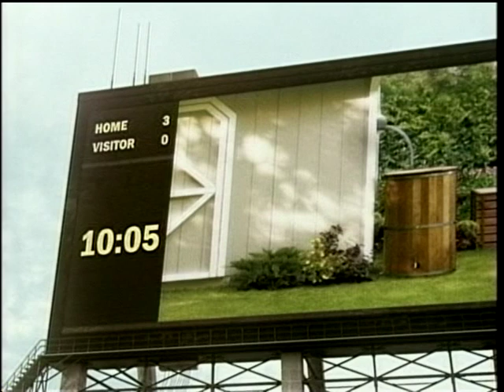CFL 2010 EDMONTON ESKIMOS VS TORONTO ARGONAUTS